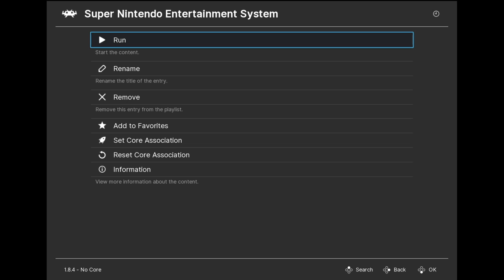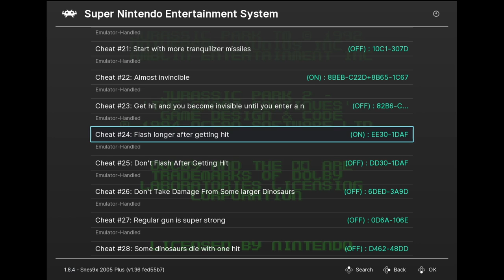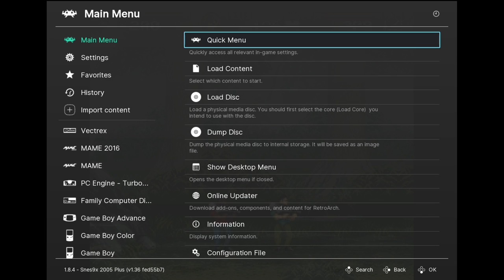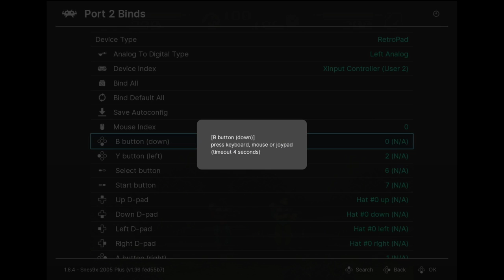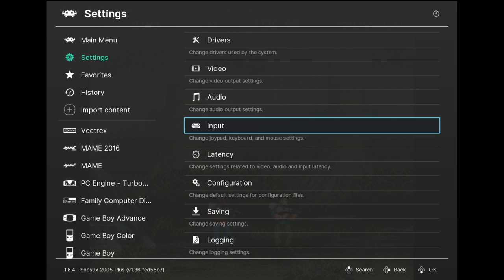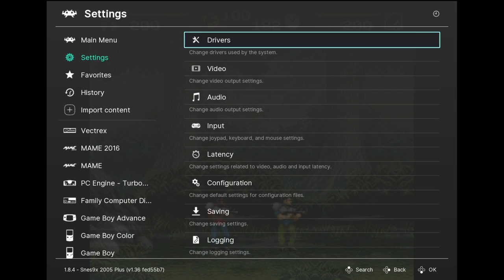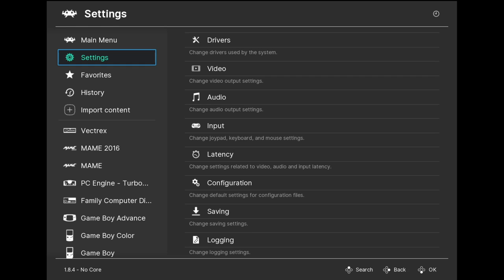Extra Life 2020 - Jurassic Park 2: The Chaos Continues